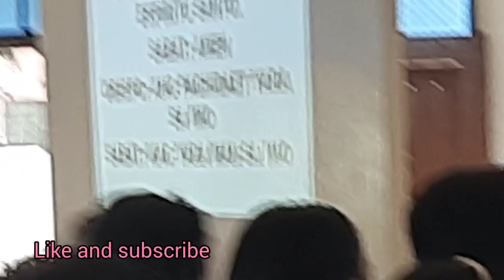My daughter's confirmation